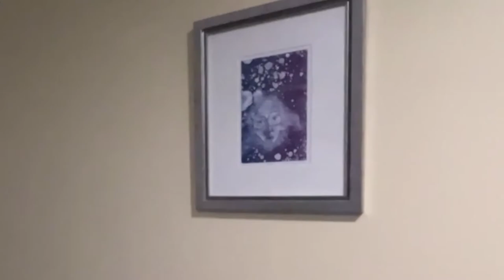Downtown Variety: SeoulArts Korea Edition Trailer